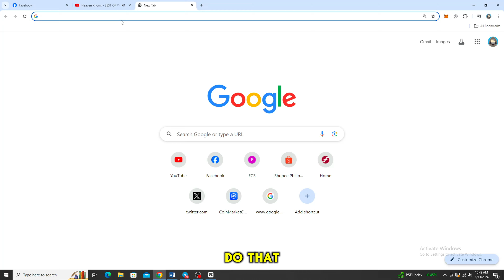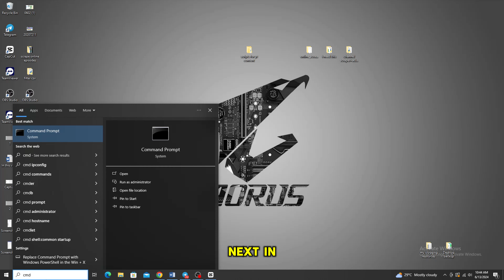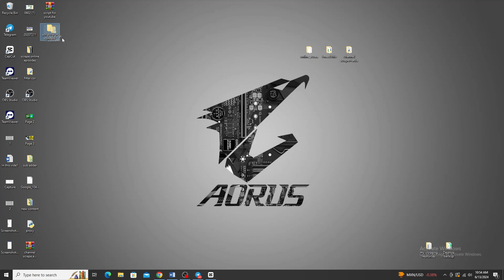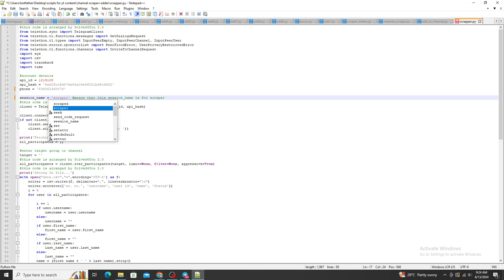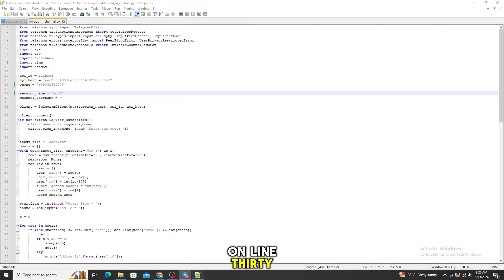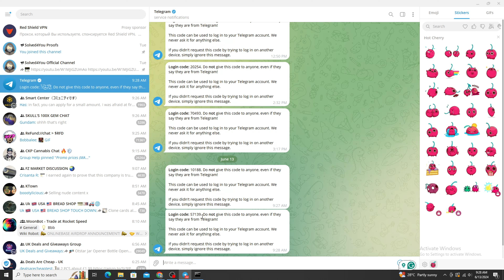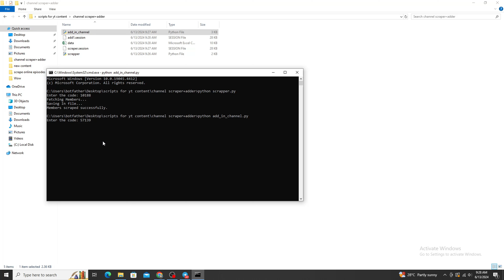How can I scrape members from a Telegram channel and then add them to my own channel?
In this comprehensive tutorial, we delve into the intricate process of scraping members from one Telegram channel and seamlessly adding them to your own. Whether you're an aspiring Telegram community manager or a seasoned user looking to expand your reach, this video provides step-by-step guidance to harness the power of Telegram's features.

We start by exploring the tools and techniques necessary for scraping members from a Telegram channel, ensuring you understand the process thoroughly. From there, we navigate through the intricacies of data extraction, highlighting best practices to ethically gather member information while respecting user privacy and Telegram's policies.

Once you've mastered scraping, we transition into the exciting realm of channel growth. Learn how to leverage the scraped member data to strategically bolster your own channel's audience. Discover effective methods for inviting members to join your community, fostering engagement, and nurturing a vibrant online presence.

Throughout the tutorial, we provide clear demonstrations and practical insights to empower you on your Telegram journey. Whether you're aiming to build a thriving community around a shared interest or promote your business to a wider audience, this video equips you with the knowledge and skills to succeed in the dynamic world of Telegram.

Join us and unlock the full potential of Telegram as we navigate the intricacies of member scraping and channel expansion. Don't miss out on this invaluable resource for maximizing your impact and connecting with audiences worldwide.

How to create api id and api hash without errors?